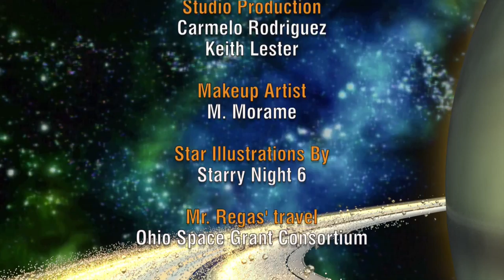Star Gazers 1517 April 27 - May 3, 2015 5 min version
"Connecting The Dots The Star Gazers Way!"